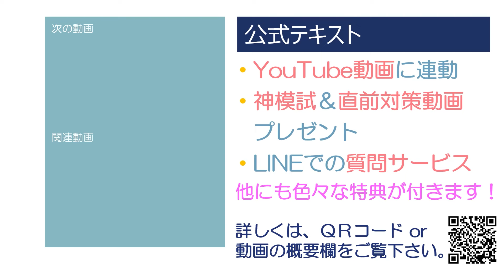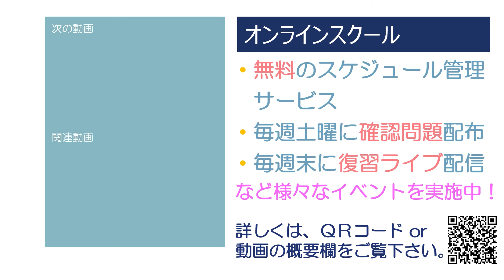FP試験に合格した小学生にインタビューしてきました。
「お金の寺子屋」を使ってFP試験に合格された小森さんへのインタビューです。

＊現在、事務所で勉強することができる特典は、２級のテキストのみに付いています。

0:00 あいさつ
0:40 勉強を始めたきっかけ
1:28 勉強のスケジュール
2:32 具体的な勉強方法
4:46 難しかった論点
5:21 得意になった論点
6:34 勉強して良かった事・嬉しかった事
7:34 勉強して役に立った事
8:28 「お金の寺子屋」の動画の印象